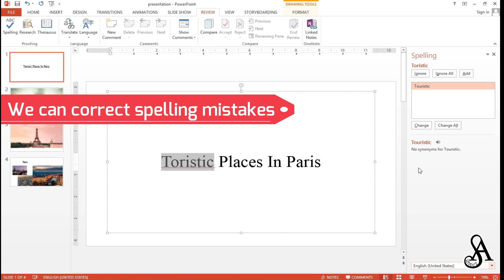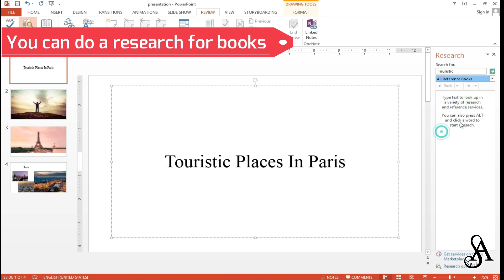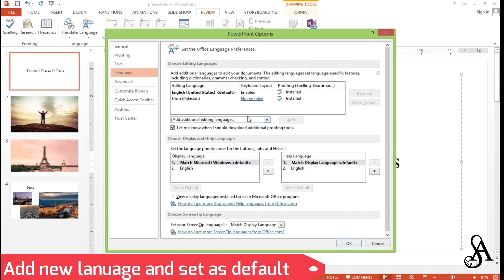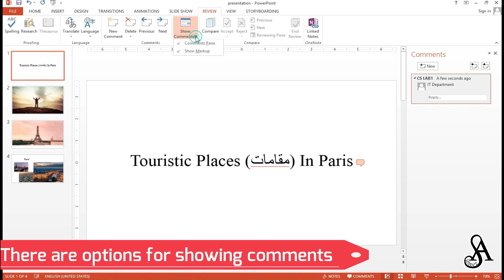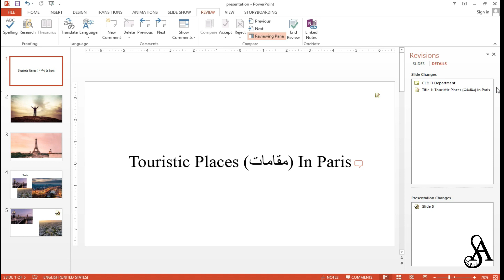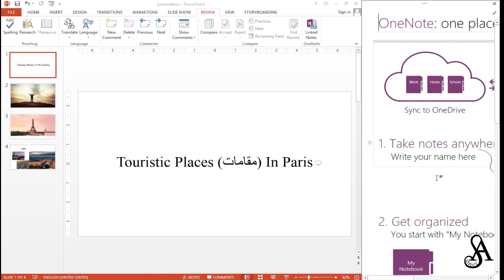Microsoft PowerPoint Review Tab Tutorial for Beginners | IT Tips | Suneeza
This video tutorial helps to know about Microsoft PowerPoint "Review Tab". This video is placed just for education purpose.

Listen & Share this channel.